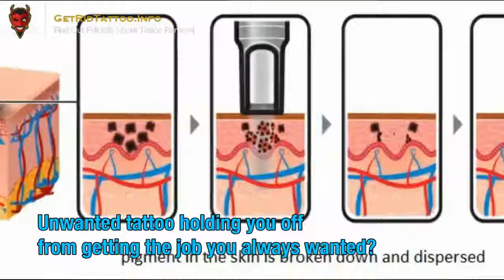Gang Tattoo Removal – Everything you must to learn about tattoo removing. Page teaser